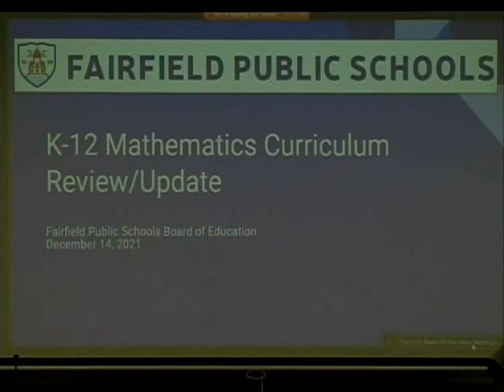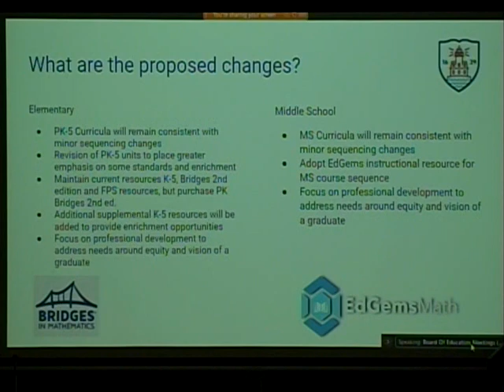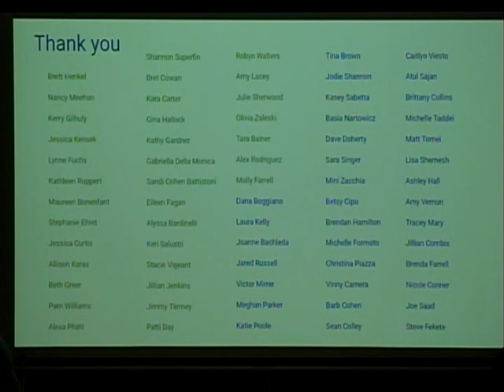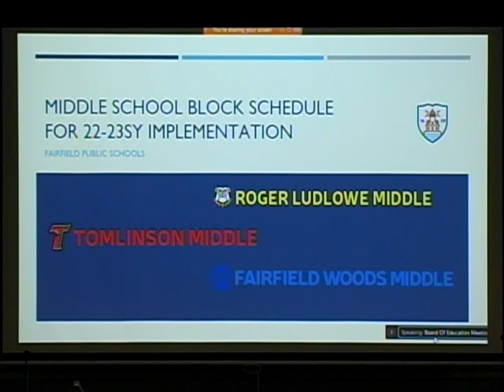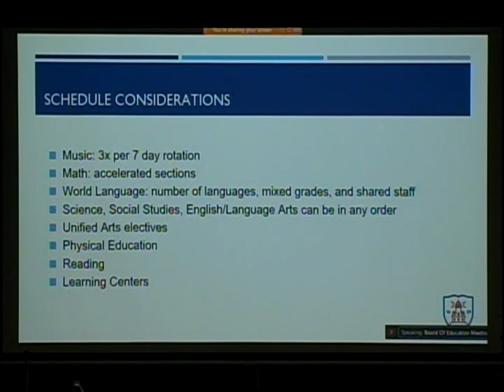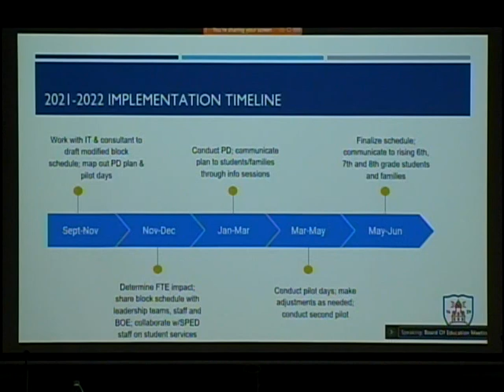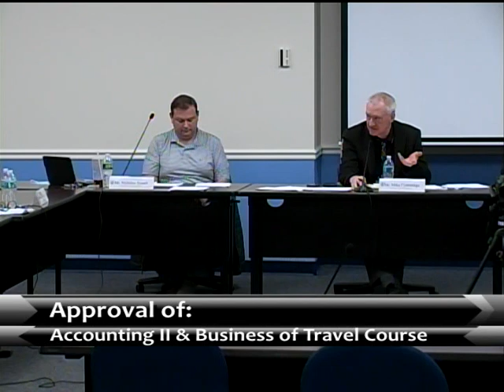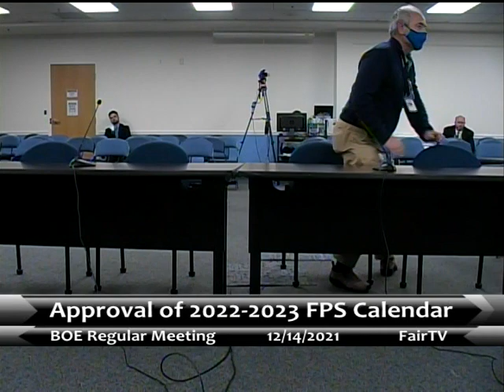Board of Education 12-14-2021Regular Meeting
Board of Education  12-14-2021Regular Meeting  Link to Agenda Below